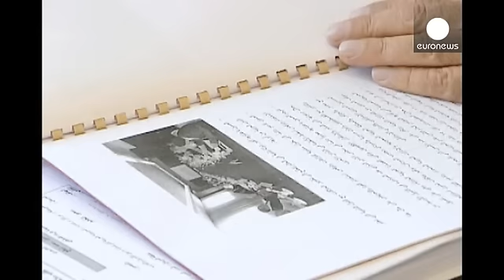Portrait Mohammed Chatah: Volkswirt und Assad-Gegner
Der bei dem Bombenanschlag im Libanon getötete Ex-Finanzminister Mohammed Chatah war ein...

Der bei dem Bombenanschlag im Libanon getötete Ex-Finanzminister Mohammed Chatah war ein angesehener Ökonom und gemäßigter sunnitischer Politiker. Ende der 90er Jahre vertrat er den Libanon als Botschafter in den USA. Zuletzt war der 62-Jährige ein enger Berater des früheren Ministerpräsidenten Saad Hariri, der vor zwei Jahren sein Amt verloren hatte.

Als Berater diente Mohammed Chatah bereits auch unter den Ministerpräsidenten Fuad Siniora und Saad Hariris Vater, Rafik Hariri. Dieser wurde 2005 ebenfalls von einer Autobombe getötet - nicht weit entfernt von dem jetzigen Anschlag. Später wurde Chatah Finanzminister.